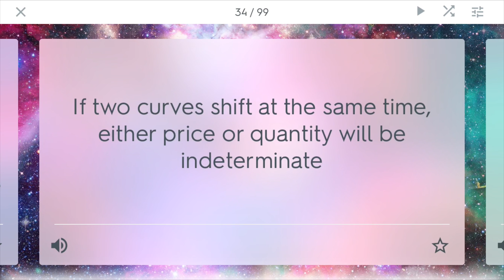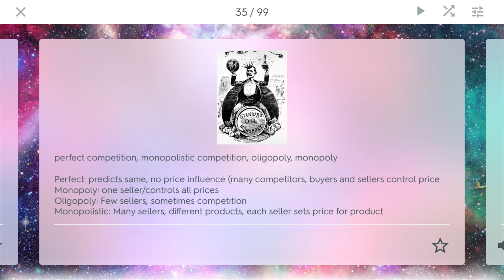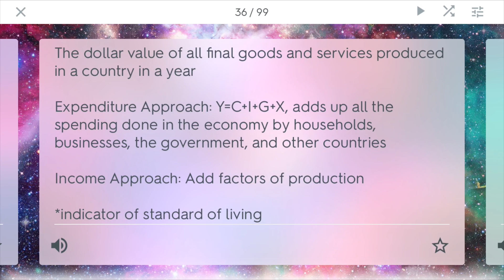CRASH COURSE: AP Macroeconomics Exam Cram (Part 2)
coronavirus is really hurting the economy

CRASH COURSE AP Exam Cram Review Videos by Alex Academy is a YouTube series that helps you cram/review for the final.